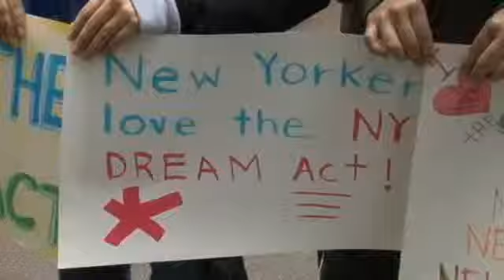Estudiantes indocumentados piden a gobernador de N.Y que tenga en cuenta el Dream Act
Nueva York, 19 mar (EFE), (Imagen: Jessica Martorell).- Estudiantes indocumentados reclamaron hoy al gobernador de Nueva York, Andrew Cuomo, que incluya en el presupuesto un proyecto de ley que les otorgaría ayuda económica para sus estudios universitarios.
Gritando consignas como "Dream Act ahora" e "indocumentados pero sin miedo" y cargando pancartas con mensajes a Cuomo, los estudiantes de diversos grupos étnicos, un gran número de estos latinos, rodearon el edificio donde se ubica la oficina del gobernador en la ciudad de Nueva York.